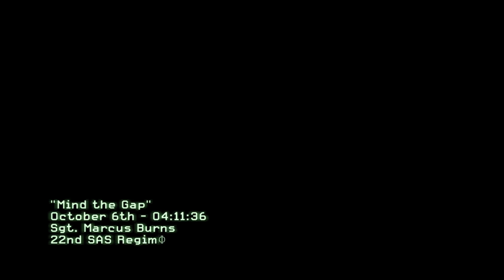Call of Duty Modern Warfare 3 "Mind The Gap" SIXTH MISSION | 60FPS